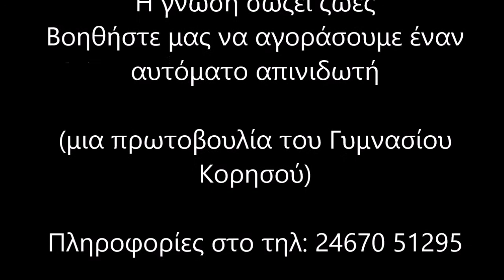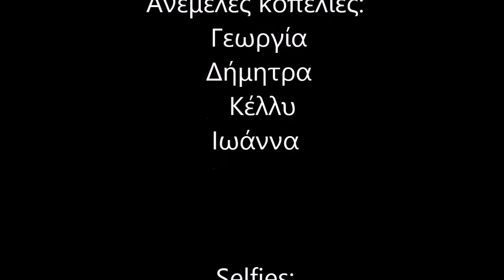Γυμνάσιο Κορησού ΚΑΡΠΑ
Μια πρωτοβουλία του Γυμνασίου Κορησού για την αγορά αυτόματου εξωτερικού απινιδωτή